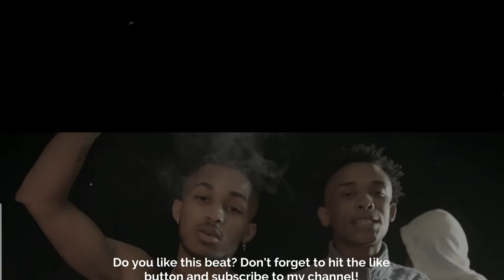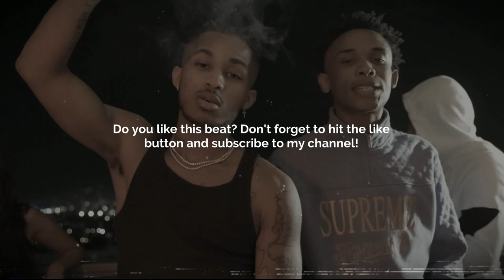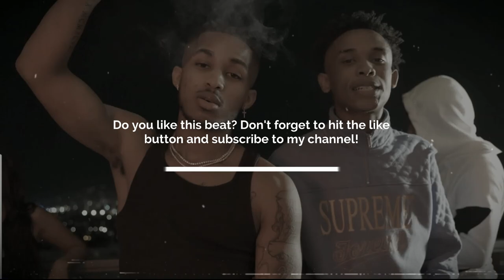[FREE] DDG X Paidway T.O Type Beat - "Life" | Melodic Trap Beat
Key: Fmin
BPM: 132